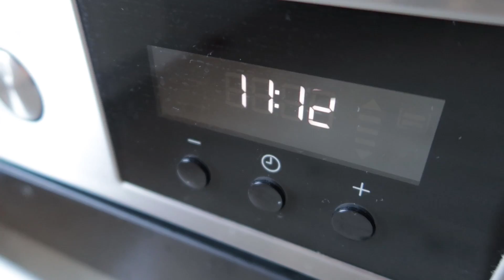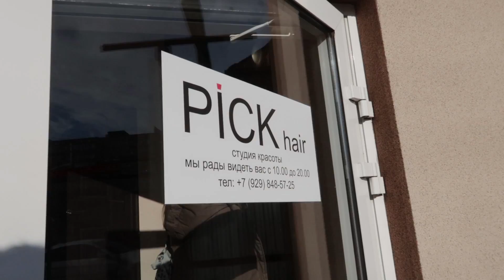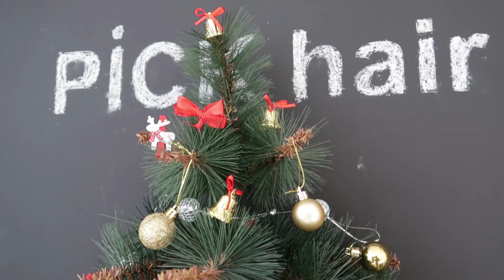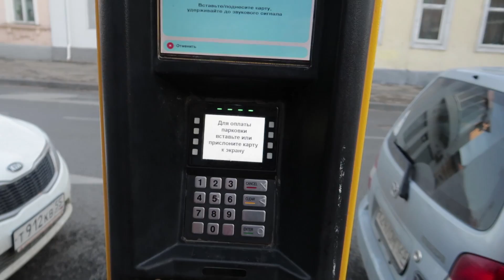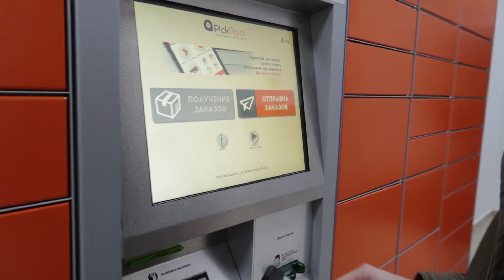VLOG: КАК МЫ ПОМЕНЯЛИ СВОЙ ИМИДЖ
Приходите в "PICK HAIR" к Виктору!

- наш переезд
- как поменять имидж
- вкусный обед
- неформальная встреча с товарищем
- забираем посылку с Америки
- смотрим новый фильм в доме

Михаил Мячин
Алиса Мячина
VLOG / ВЛОГИ